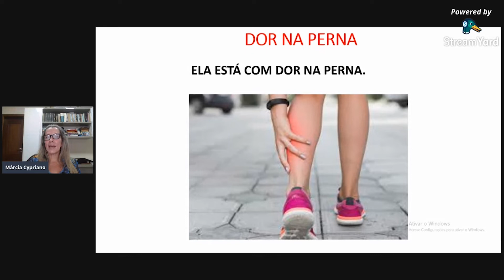Como dizer dor na perna em Português | Marcia Cypriano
Como dizer dor na perna em Português

Acesse e receba notificação de todas as minhas lives.

Alguma dúvida? comente aqui ou me mande um email